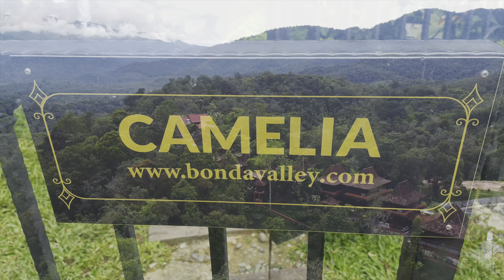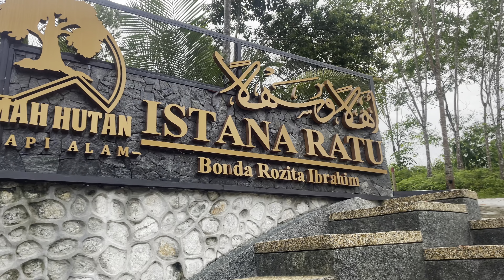Vlog Percutian di Rumah Hutan Bonda Rozita batang Kali